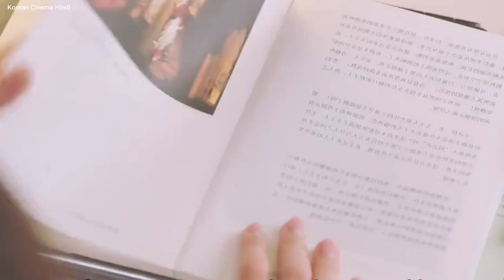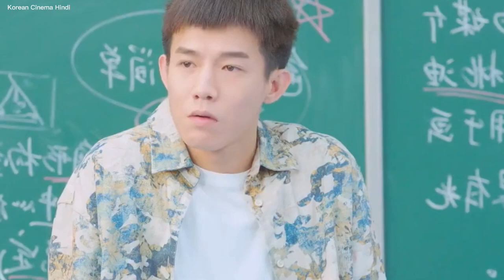Part - 1 || She Fell in Love With Tutor | Chinese University Love Drama Explained in Hindi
Drama Name: Rock Sugar Summer Episode 1